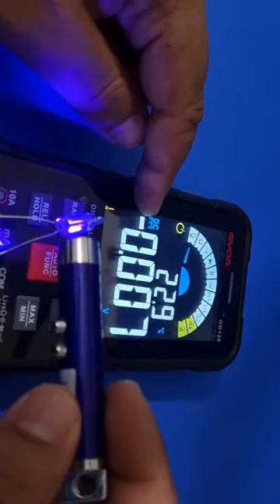Energy from Neon Bulb